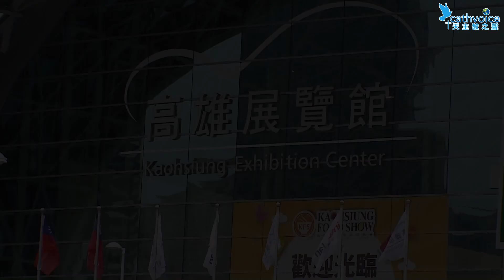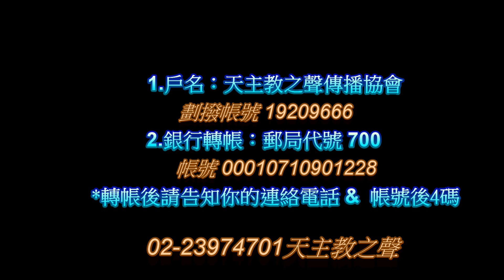2019-10-27天主教在高雄160周年-聖體遊行及聖體降福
主辦：天主教高雄教區
錄影：大地文化傳播事業
網路播出：天主教之聲
長度：1小時28分58 秒